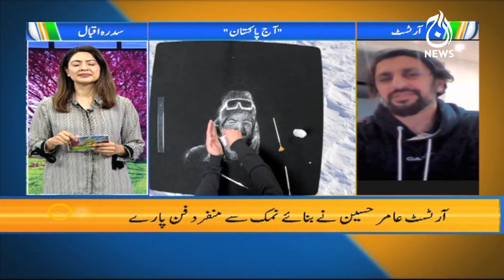Artist Aamir Hussain Nay Namak Say Qabil-e-Deed Fun Paaray Banaye | Aaj Pakistan With Sidra Iqbal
Artist Aamir Hussain Nay Namak Say  Qabil-e-Deed Fun Paaray Banaye Aaj Pakistan With Sidra Iqbal | 11th Feb 2022 | Aaj News

Host: Sidra Iqbal
Guest: Aamir Hussain

Aaj TV Official:
shorturl.at/iBDNX